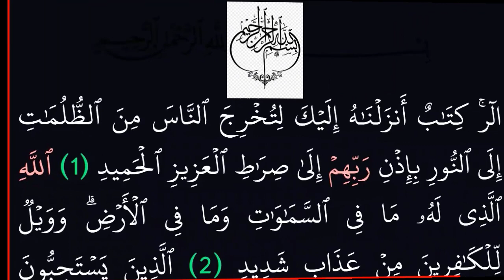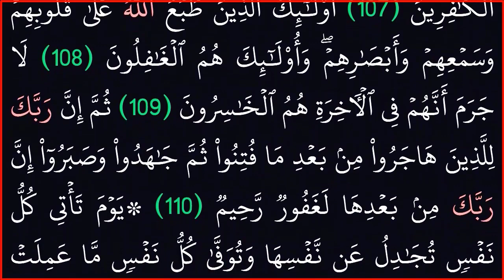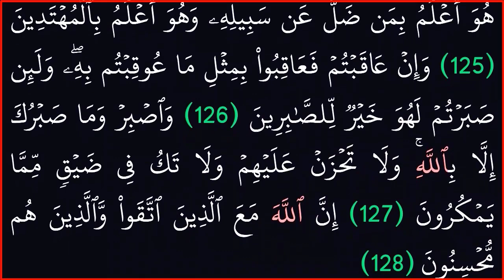7 سور بدون حقوق طبع ونشر|| من يونس وحتى النحل||خلفية سوداء لراحة العين.